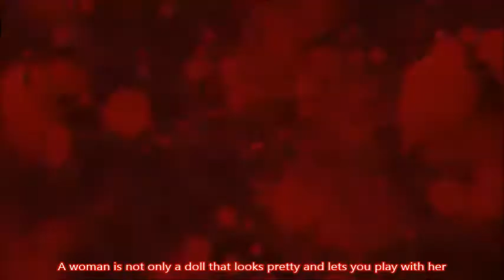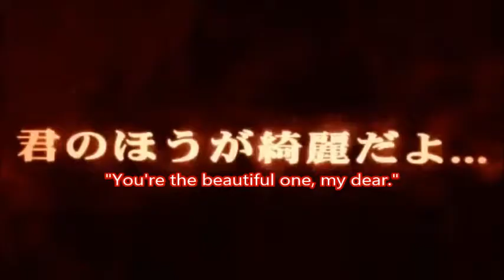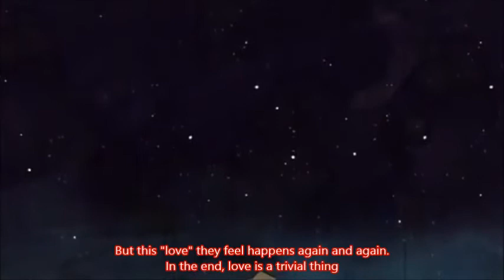【Key】[ENGLISH] Stardust 「Sound Horizon」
No exaggeration, I have been wanting to finish this fandub for at least 5 years now. And it's finally done. And I'm actually super proud of my translation, considering half of this song is narration.

But enough tooting my own horn XD I hope you enjoy it!

Lyrics:
Oh, you and me are perfect
Can't you see, my baby
Oh, you and me are happiness
Stardust

A woman is not only a doll that looks pretty and lets you play with her
She's capable of much more than love, understand?
We are not some kind of tool that are made only for you to be satisfied
So don't take me for a fool, understand?

What if I rip out your heart? I think you would stop breathing, naturally
Lunar visions have driven me to insanity
Now it seems inevitable, your whole world will fall like a domino
And it's all because of my love. Why can't I see the stars? I long to

In a red dress and crimson red heels, red lipstick, a bloody red rose
Easily she can turn the head of every single man that comes and goes
In her left hand she holds a bouquet, in her right a promise of infinity
There is no leading this woman astray, she will run to her light

Once you wore white, but when we're done tonight
We're gonna match in beautiful scarlet

"I used to be the only one in his life
But now the stars aren't glowing so bright
What happened? Hey, do I no longer shine to you?"

"The stars look so beautiful here."
The lady sighs, and beholds them sweetly
"You're the beautiful one, my dear."
The man whispers, flirting with her discretely

What a common sight, lovers holding hands, gazing to the sky as their hearts sing
But this "love" they feel happens again and again. In the end, love is a trivial thing
It's naive to believe that this time of pure happiness is going to stay
Because wherever you may go, there are more uneasy times at bay
Crying, laughter, adoration, even intense hate
Constantly unsure of when it all ends and it's time to walk through the golden gate

Has our little star fallen? Has a dull knife decided to cut her thread?
Or will her light continue to shine even after she's as good as dead?
Lightyears were once immeasurable, but we found they are much smaller than they seem
If that's the case, then is life's embrace nothing more than a momentary dream?

Some say consequence is the same, accidents or intentions
Ah, regardless, this world is full of coincidences
That must be why she ran straight into them, dressed in white, walking merrily
There he is. Yes, that's him! But...who is she?

You were unstained, but blinded by my pain
I went and...

"Why did...why would you...don't leave me alone!!"

It's hard to think surrounded by your blood
That's turning black as it touches what you used to breathe
We could have lived in perfect harmony
But now the worst that I feared is reality

I feel cold, but run through the night as I keep trying to reach
All the stars that once used to shine for me and only me
Now my dreams are nightmares, my perfect paradise is lost
How I need my savior to be the light of stardust

Before she can bury the memory and find her true place
Her spirit is going to wander the wilderness, alone and far away
All seems hopeless as she reaches out to the stardust and it fades fast
Ah, but who does take her hand? It is The Man in the Mask